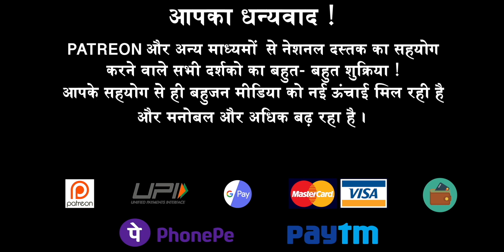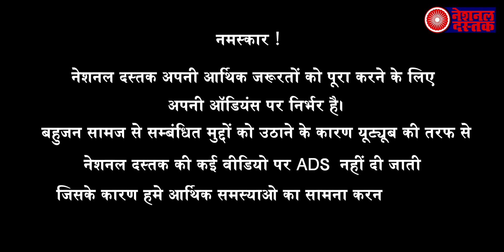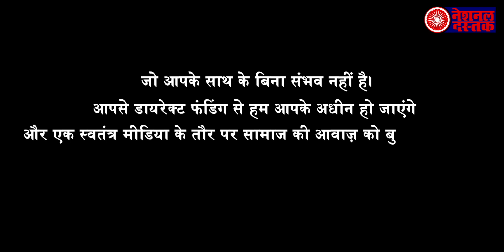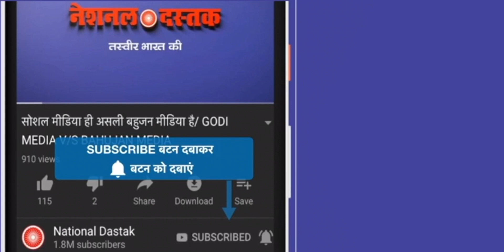आप ताली थाली बजाइए उधर दिल्ली में 84 नर्सों को बिना नोटिस दिए नौकरी से निकाल दिया गया